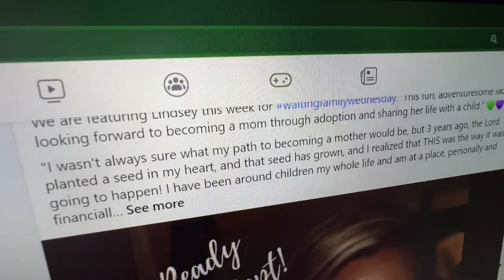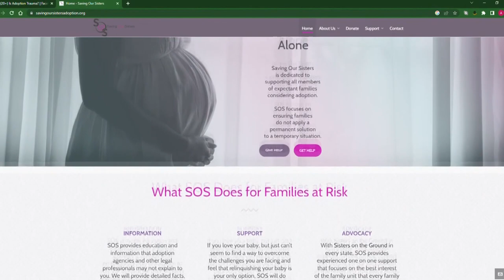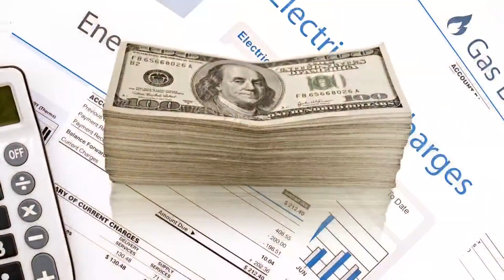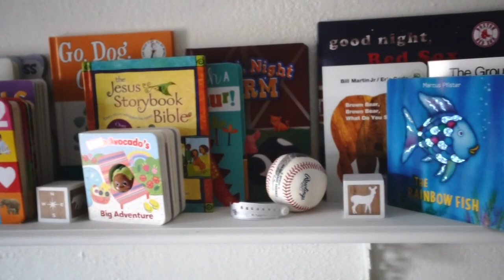Adoption Truths: Birth moms and post-adoption trauma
There are approximately 1.5 million adopted children in the United States — that's about 2 percent of the population or one out of every 50 children.

Adoption is widely viewed as a win-win for millions of people ultimately resulting in a loving home for a child.

This story explores another side of the adoption process, one we rarely hear — birth mothers and post-adoption trauma.